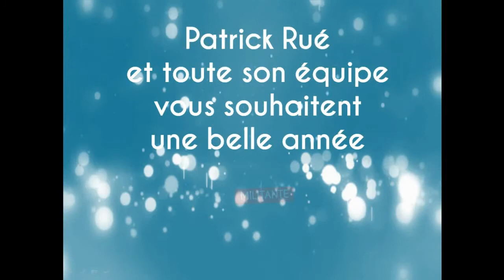VOEUX FO 2017 Territoriaux Métropole Marseille AIx Provence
Patrick Rué et toute son équipe vous souhaitent une belle année militante.

Music : What We Started - Extended Mix - Don Diablo, Steve Aoki & Lush & Simon feat. BullySongs